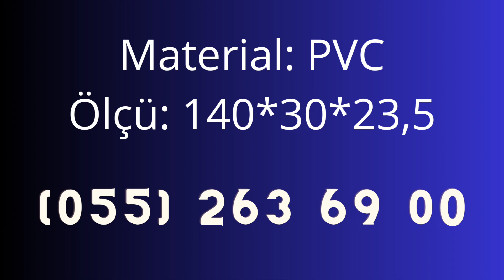Klassik Asma Hamam Dolabı ( dəsmal, paltar şkafı)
Hamam dolabi - şkaf hamam dizayninda vacib elementdir. Tutumlu dolab həm dəsmal, həm də dəyişək paltarlari hamamda saxlamağa imkan verir.
Videoda göstərilən hamam dolabi 140x30 ölçüdə, 23,5 sm dərinlikdədir. Divardan asilir. Yerdən təxminən 45 sm hündürlükdən asmaq məsləhətdir.
Dolab 100% PVC, yəni xüsusi plastik materialdan hazirlanib. Suya, rütubətə, buxara, nəmə tam davamlidir.
Bu hamam şkafini istənilən rəngə boyaya bilərik, və ya Sizin istədiyiniz ölçülərlə hazirlaya bilərik.